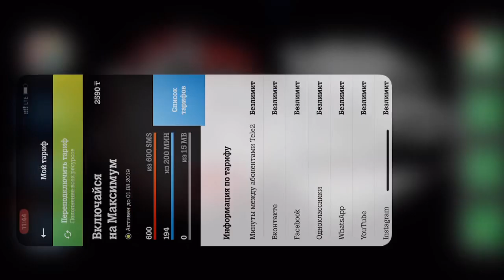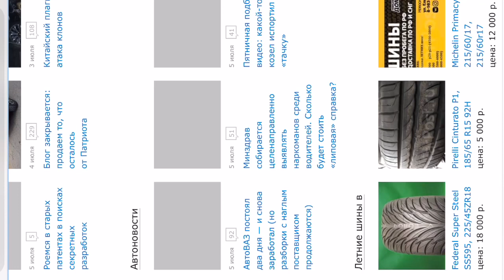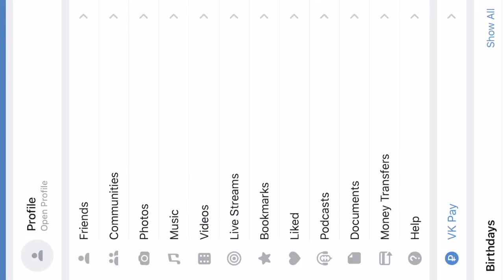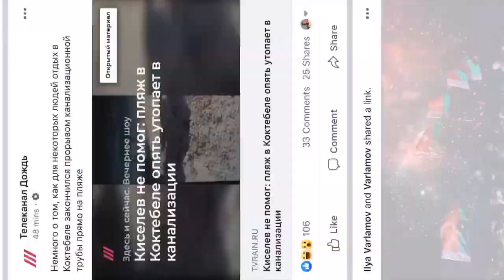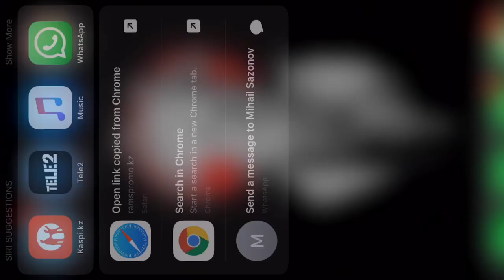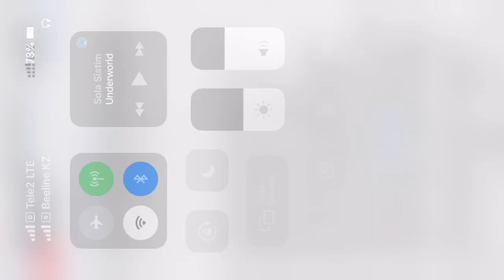Теле2 халявный интернет